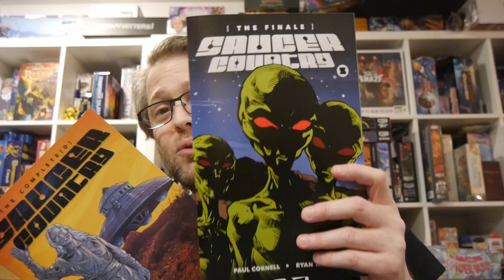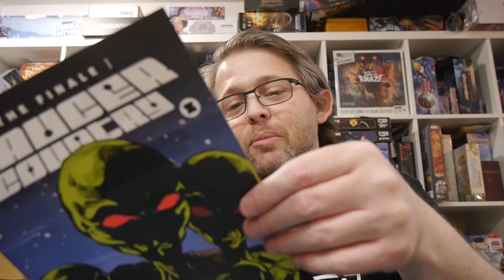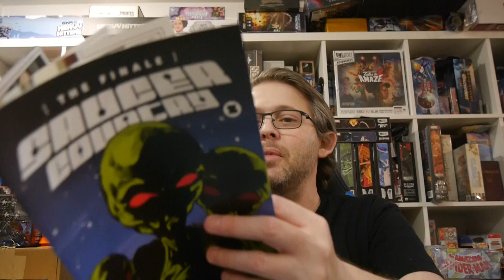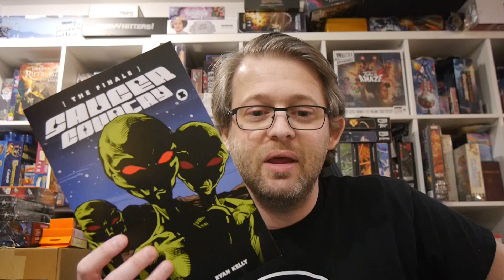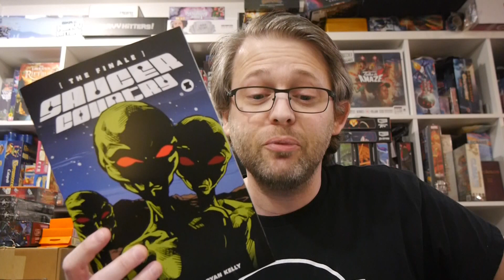Saucer Country: The Finale wraps things up for long time fans but is fun on its own too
First there was Saucer Country, a dark thriller that blended UFO lore and alien abduction with political intrigue, all set in the hauntingly beautiful Southwest. The story continued in Saucer State... and now, the series reaches its long-awaited conclusion in this special one-shot, as co-creators Cornell and Kelly present the final story of alien abductee Arcadia Alvarado's campaign to be US President... and her search for the truth of what happened to her!

Story: Paul Cornell
Art: Ryan Kelly
Color: Pippa Bowland
Letterer: Simon Bowland